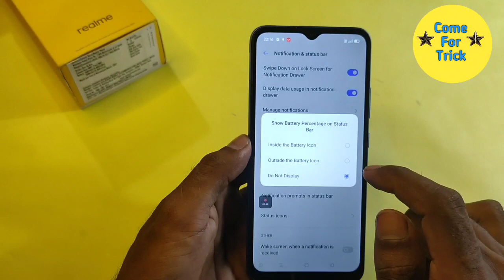How To Show Battery Percentage in Realme C25S, Realme C25S me Battery Percentage Show Keise Kare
1. Realme Narzo 30A All Features

2. Realme 20 Series All Features

3. Poco M2 All Features

4. Poco M3 All Features

5. infinix SMART 5 All Features

6. Redmi 9 Power All Features

7. infinix Zero 8i All Features